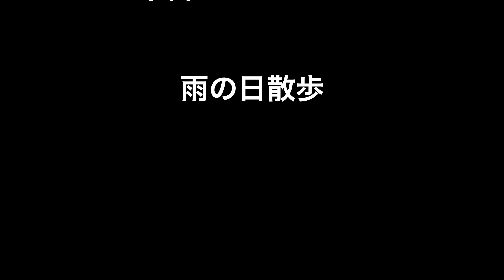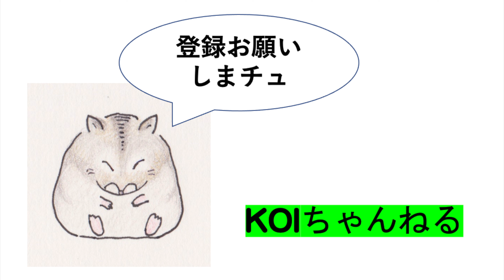音がする木・本日のおっさんぽ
本日の鳥撮影は
惨憺たるものでした。

以前より、気の穴から音がする
木があると聞き
本日取材。
本当に穴から　シュー　という音が、
しかも、リズミカルではなく、
不定期に聞こえてきます。
万が一中に鳥がいたりすると
悪いので、覗きはしませんでしたが、
誰かいるのか？
木が音をたてているのか？
不思議です。

music   学び舎の風景　©️DOVA SYNDROME

カメラ
Nikon COOLPIX P950
SONY HX-99

レンズ
LEICA 50-200mm